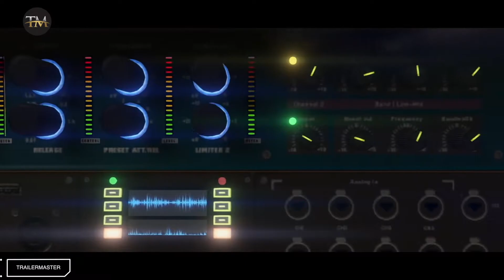GTA Online: The Contract | PS4 MOVIE TRAILER TRAILERMASTER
GTA Online: The Contract | PS4

Introducing The Contract, a New GTA Online Story Featuring Franklin Clinton and Friends.
Get Ready for a New Adventure with Dr. Dre, Plus New Music, and Much More Coming December 15.